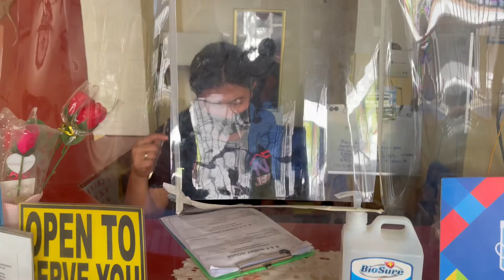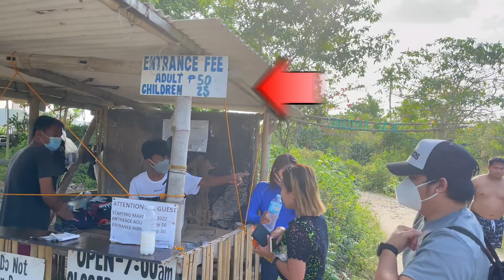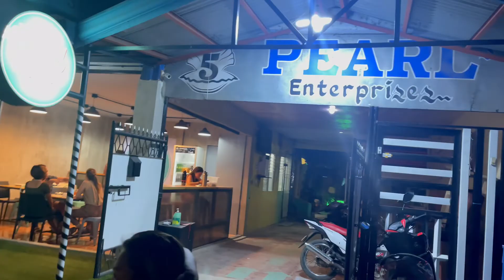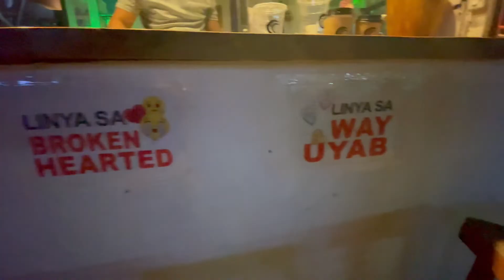Night Life and Where to stay in Bantayan Island || Drone Shots || Kaway Kaway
long weekend in Cebu and we decided to go to bantayan  to unwind  and feel the island vibe.
It was a good thing that the island is no longer strict when it comes to travel requirements so it was not surprising to see a flock of tourists in the island.

We stayed at A and D on our first day which is perfect beachfront for only 1,500/day good for 3 pax.  On our 2nd to 4th night we stayed at N and F guesthouse which is also perfect since it is very near to food strips and nightlife. So obviously its not beachfront but the famous Kota beach is juz a walking distance from the guesthouse. 1500/nyt as well and gud for 4 pax.

Please like and follow my other social media accounts

Lyka - emman0820